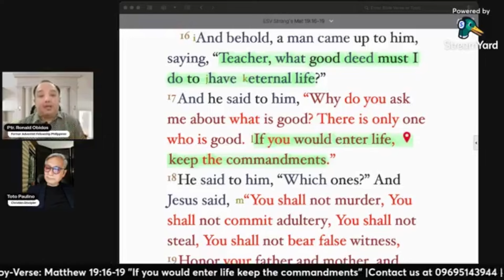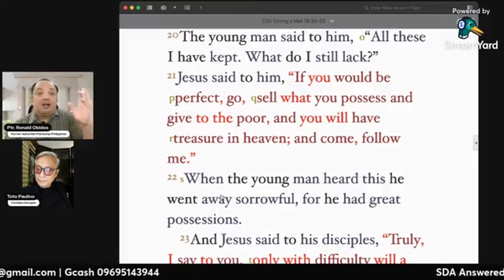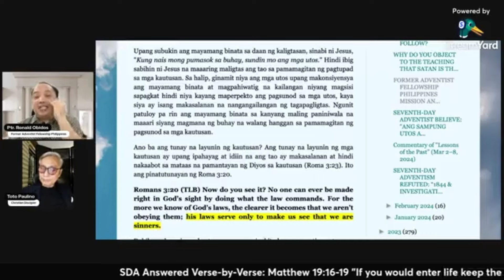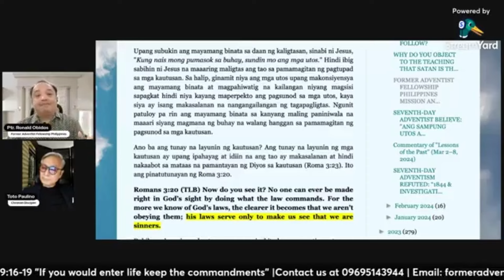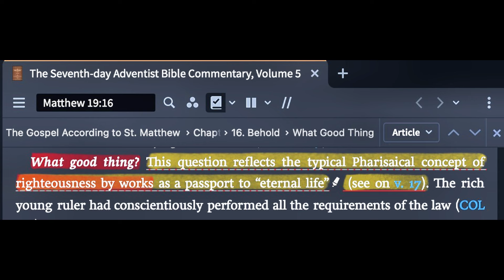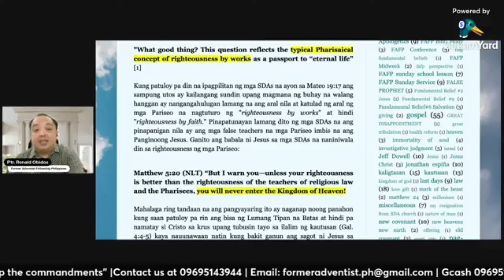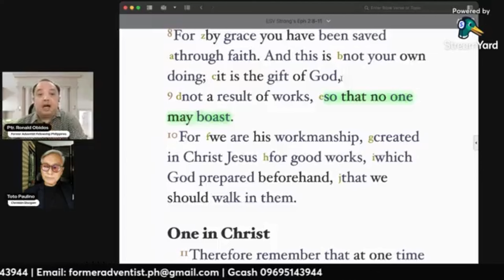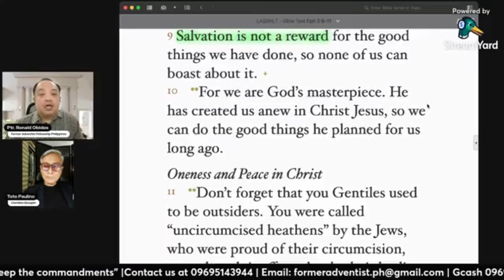ANG TAMANG PALIWANAG SA MATEO 19:16-19!